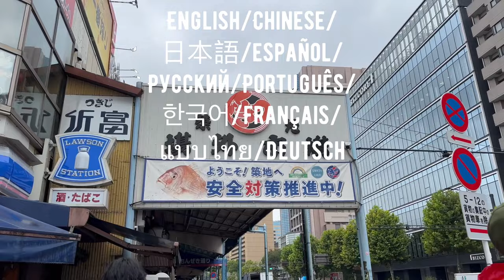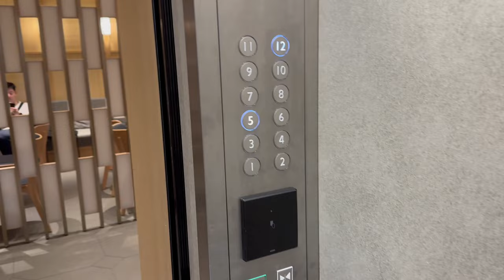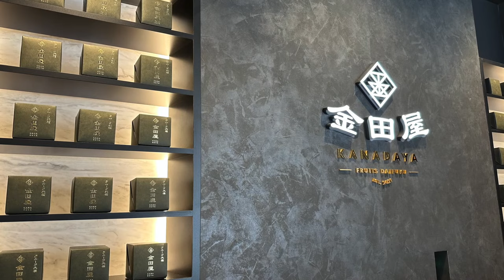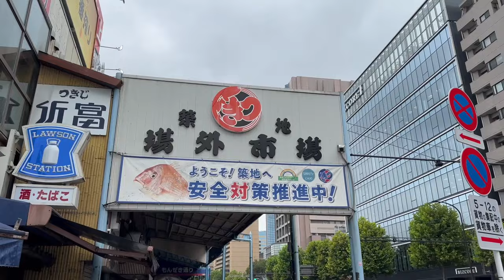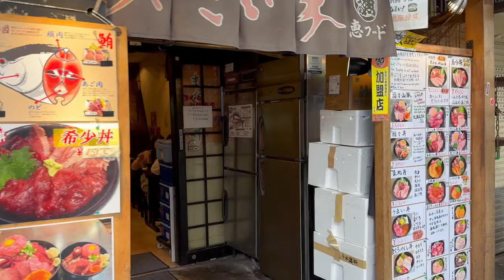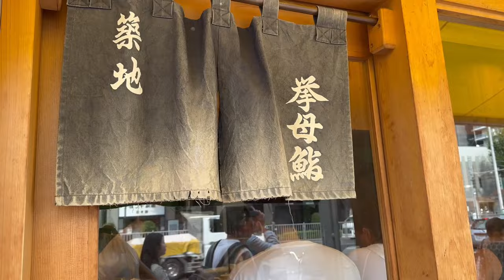Tokyo Travel Vlog, Food Tour in Ginza/ Tsukiji, Agora Hotel, Koko Ginza Tsukiji Hotel Tour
Tokyo Trip In Ginza/ Tsukiji-good value Hotel ,Things To Do, and Walk-around
Click on [CC] for Subtitle

00:00 Introduction
00:27 Good Value Hotel #1 Agora Tokyo
02:38 Walking Around in Ginza
04:08 Nice spots in Ginza
07:26 Good Value Hotel #2 Koko Ginza Tsukiji
08:53 Tsukiji Market Walk-Around
11:22 Decent Sushi Spot in Tsukiji